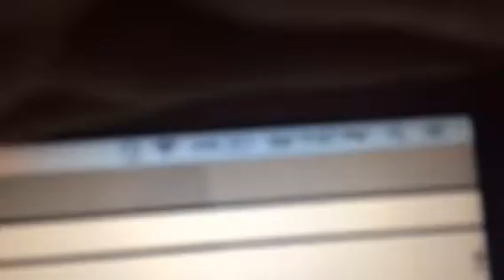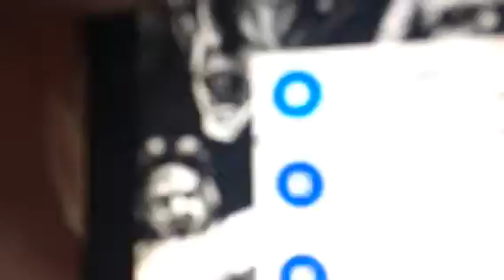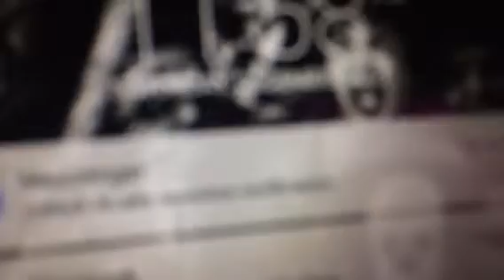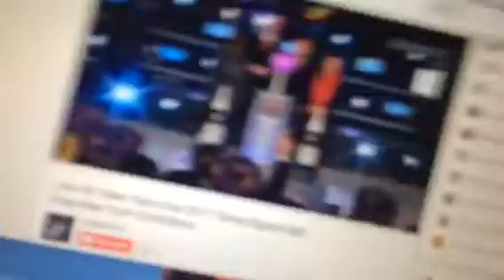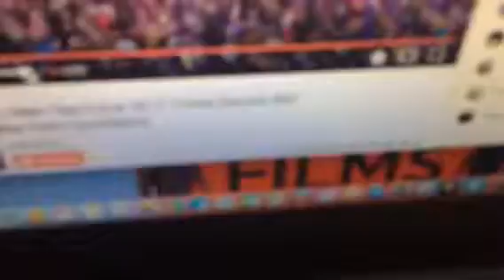New Years vlog